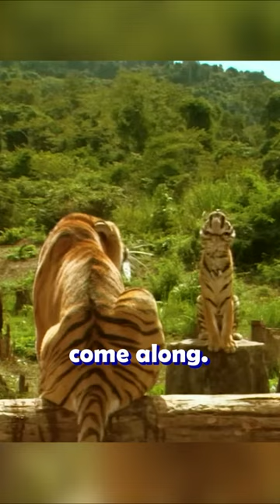Family sticks together! 🥰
Movie: Two Brothers (2004)

Two tigers are forced into combat in an arena, but they refuse to betray each other. Very heartwarming story!